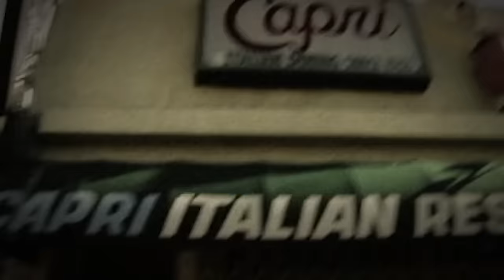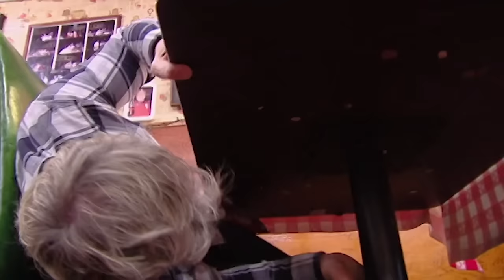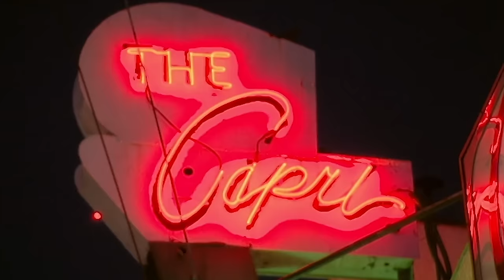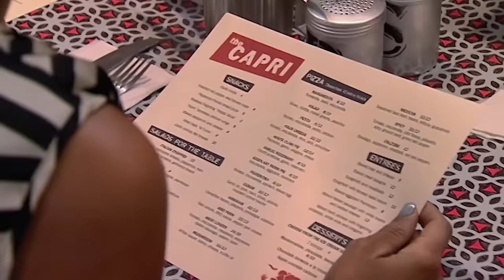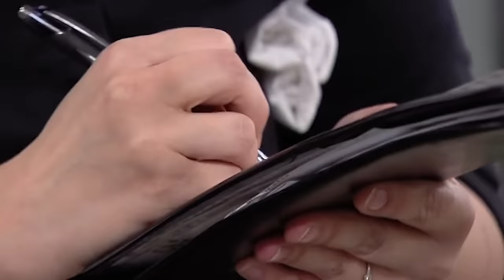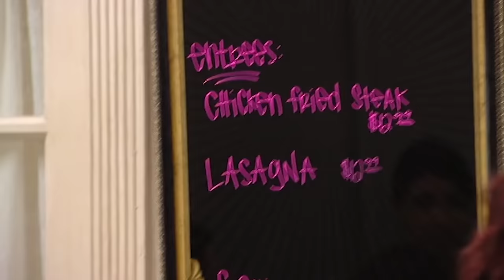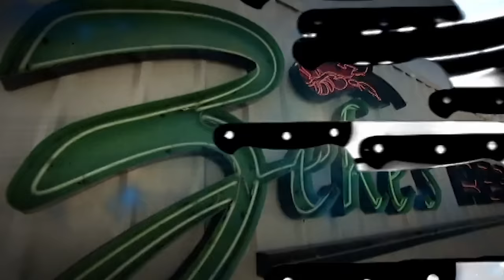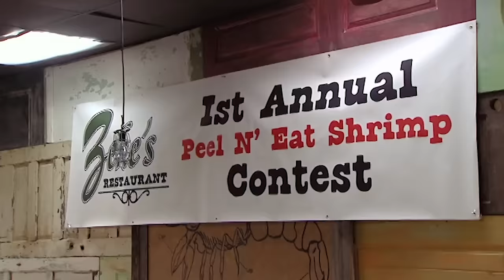"Tiny-Minded" Owner Has NO IDEA What He's Doing! | Kitchen Nightmares | Gordon Ramsay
"I'm telling you, you have a tiny mind."

Gordon travels to Eagle Rock California, to visit Capri - a restaurant in a rut - owned by overgrown identical twins, Jim and Jeff. The twins could have walked straight out of Alice in Wonderland and their method of running a restaurant is just as fantastic. Half comedy act half cry-babies, Jim and Jeff seem oblivious to the grime and dust riddling their restaurant.

Gordon tries to turn around the ailing fortunes of Zekes, a New Orleans restaurant serving soul food to the loving locals.